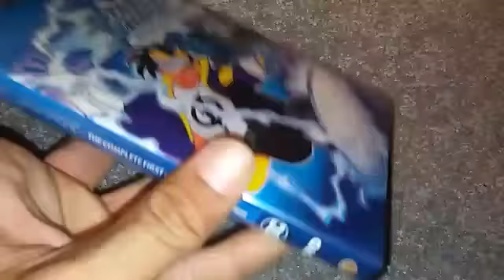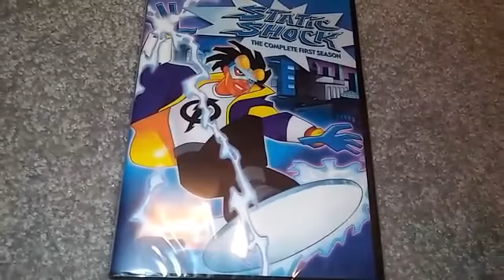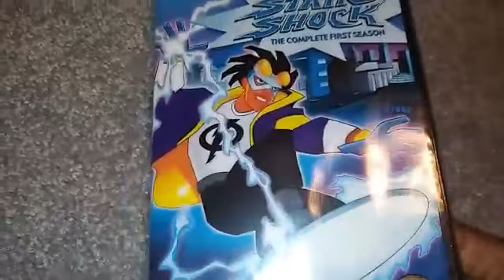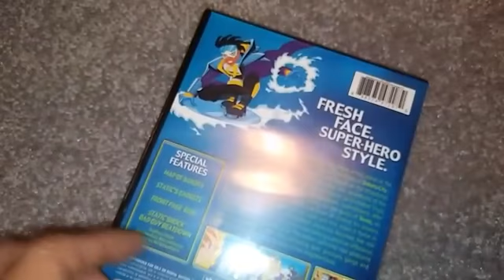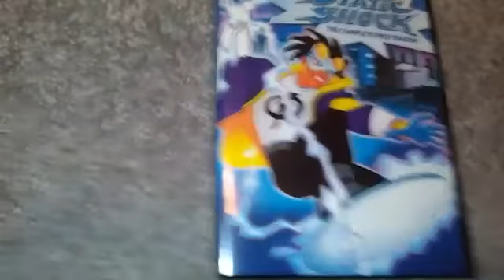Static Shock: The complete first season dvd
Dc comics Static Shock the complete first season unboxing.